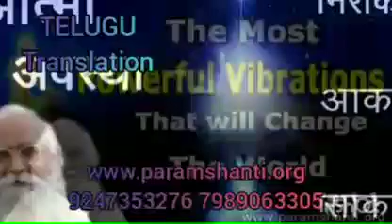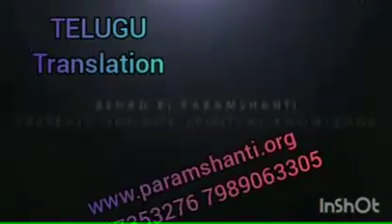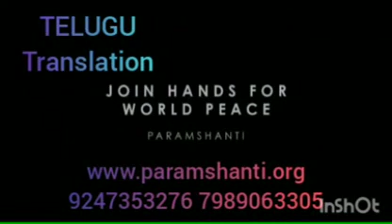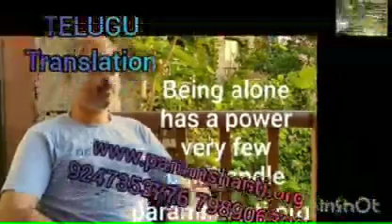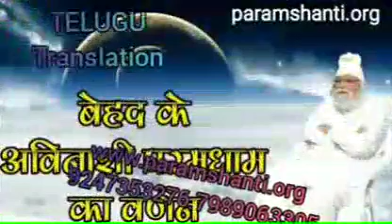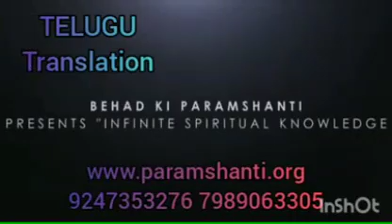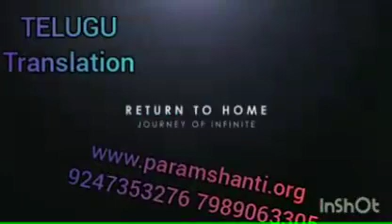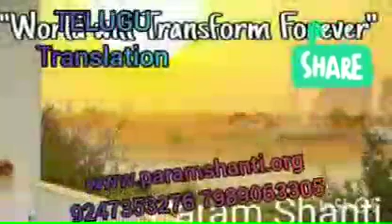*Hindi &Telugu *🌺యోగం చేయుటకు చిన్న చిన్న టిప్స్ 🌺BY ANANT PATEL